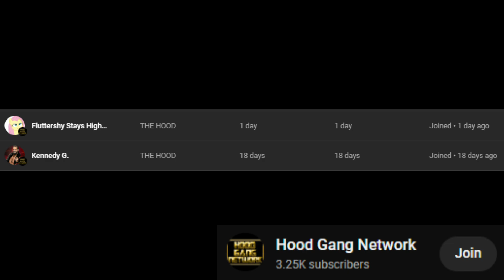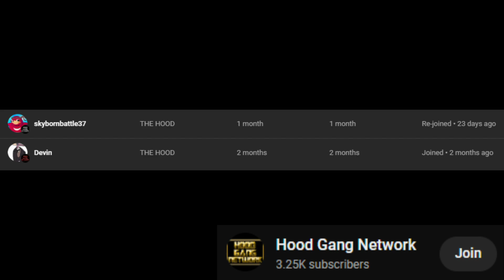HOW ABOUT A BASKETBALL GAME?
Hood Gang Network on Twitter!